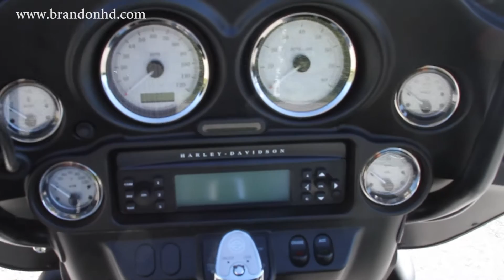2012 Blacked out Harley-Davidson Street Glide Port Charlotte Florida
2012 Blacked out Harley-Davidson Street Glide for sale in FL
Contact Brandon Harley Davidson at 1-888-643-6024. For more information on Price, Colors, Specs and Reviews

BRANDON
T16191A